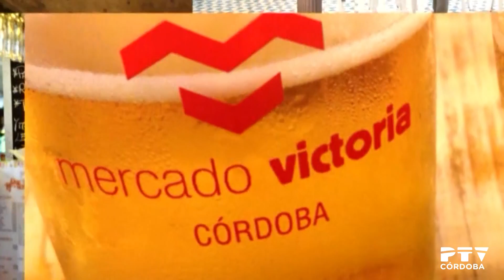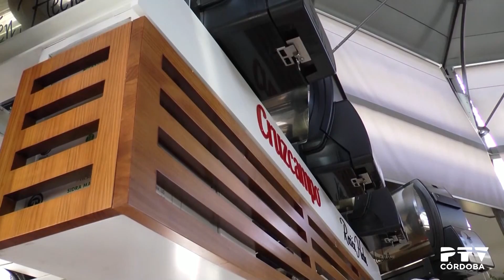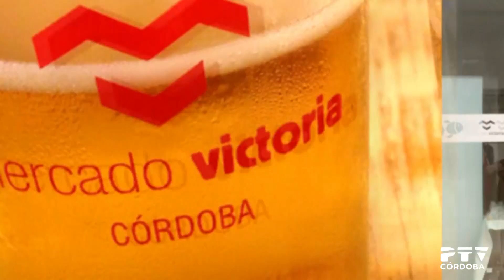Barras de Cruzcampo, en el Mercado Victoria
Juan Carlos, de Barras de Cruzcampo (en el Mercado Victoria), nos invita a tomar la cerveza mejor tirada: recién hecha, sin alcohol, radler, sin gluten... y todo tipo de refrescos y zumos.